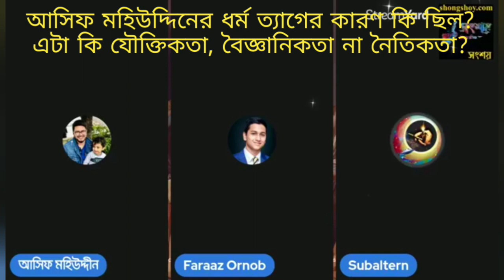আসিফ মহিউদ্দীনের ইসলাম ত্যাগের কারণ কি, যৌক্তিকতা, বৈজ্ঞানিকতা নাকি নৈতিকতা?